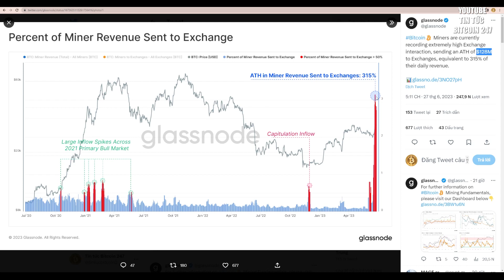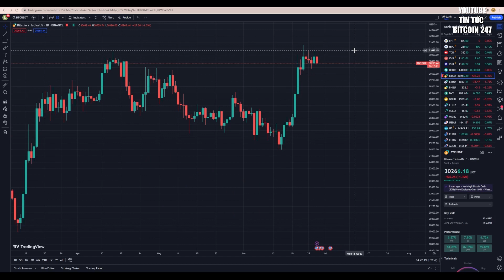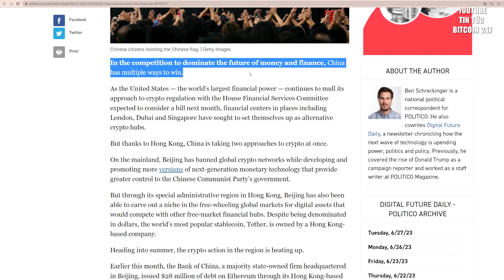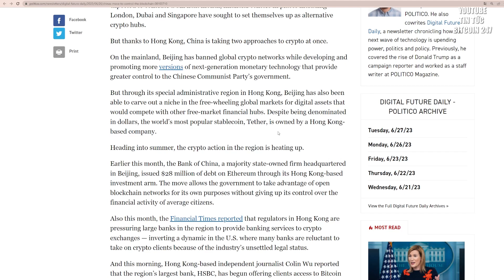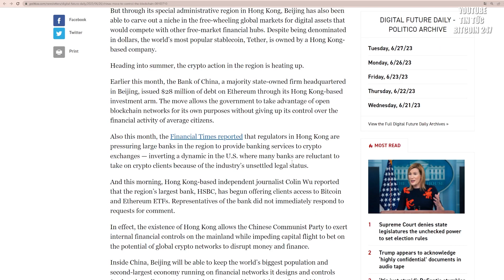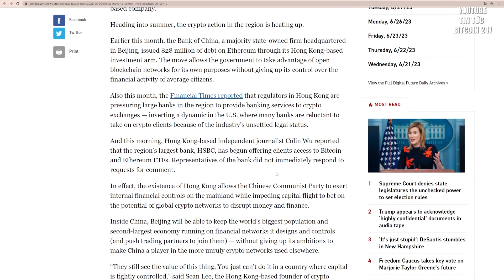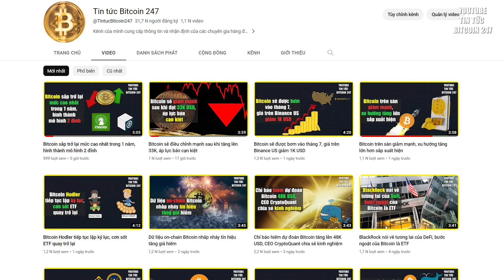315% Bitcoin khai thác được đẩy lên sàn, nguy cơ thợ đào "xả mạnh"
➥ Tin tức Bitcoin hôm nay ngày 28/06: Theo Glassnode, doanh thu khai thác Bitcoin cao nhất mọi thời đại đã được gửi đến các sàn giao dịch.